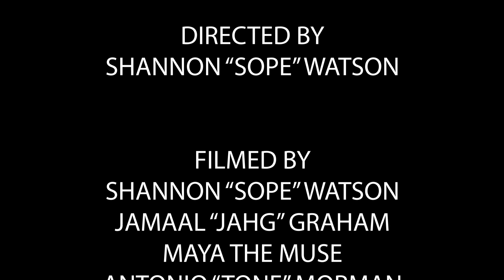THE TRANSACTION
The Transaction short film skit With, Actor/ Director/Cameraman Comedian Antonio Morman ,  who teamed up with myself, My dude Jahg @jahgmusic_3tp @itsjahgtalkingtoyou and Maya @mayathemuse_ making their acting and film debut in Poughkeepsie NY... You'll be seeing a lot more of us here soon. Hope you enjoy this one... please don't hesitate to dm contact any of the actors and actresses for your film projects. music by Sope . We are out here to put in work.